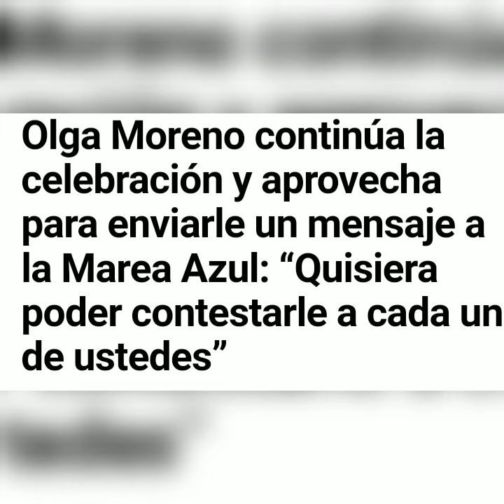🔴ÚLTIMA HORA!! Olga Moreno lanza un nuevo comunicado!!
olgamoreno lanza un nuevo comunicado a la marea azul tras tantas muestras de cariño recibidas